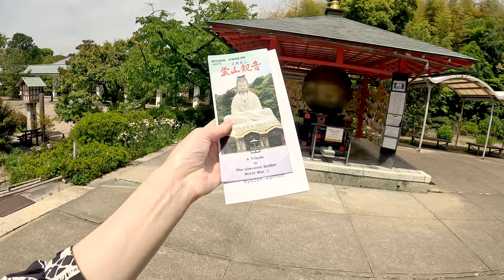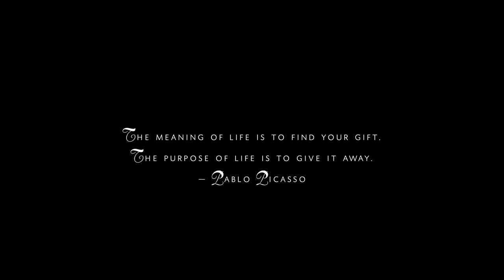Walking Around and Eating Kyoto [Japan 9]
A beautiful day in Kyoto ☀️